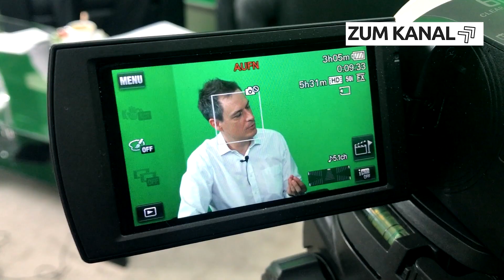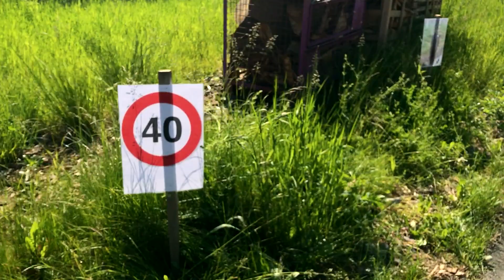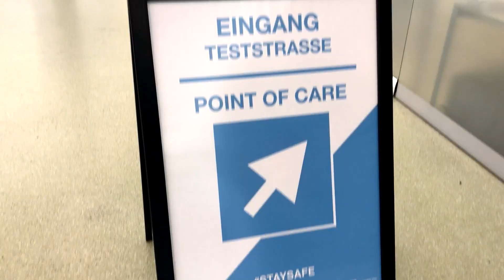Reisen in Europa – Reicht die 1.Impfung? | VLOG #324 | Thomas Stradner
Die erste Reise seit Corona steht an und will aus diesem Grund gut vorbereitet sein. Es ist wirklich arg, wenn man überlegt, wie einfach Reisen vorher war. Dieser Tage muss man sich je nach Reiseland individuell informieren, welche Regeln gelten. Man muss sich registrieren, einen bzw. mehrere Corona-Tests machen und am Ende hoffen, alles richtig gemacht zu haben. Wie die Vorbereitungen der ersten Reise seit Corona abgelaufen sind, seht ihr im Vlog. Es geht übrigens für Skytraders nach Zypern. Dies war nicht die letzten Reise.

2021 - ob dieses Jahr uns mehr Glück bringt, als das Corona-Jahr 2020? Die Pandemie hat so einiges in meinem Leben durcheinander gewirbelt: Altes musste gehen, neue Ideen wurden geboren. Und gerade letzteres lässt mich voller Tatendrang ins neue Jahr starten! Im Vlog möchte ich euch auch 2021 - dem 7. Jahr in Folge - an allem teilhaben lassen, was da kommen mag: Kreuzfahrten mit alanui.cruises, meiner Arbeit in der Kanzlei, weiteren Aufträgen im Bereich LiveStreaming & VlogManagement und neuen Formaten auf meinem YouTube Kanal.